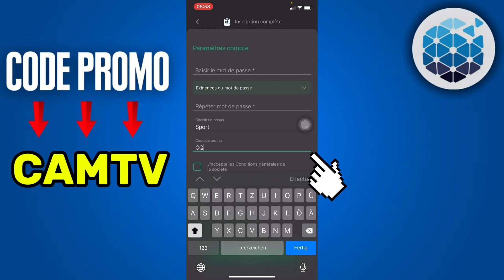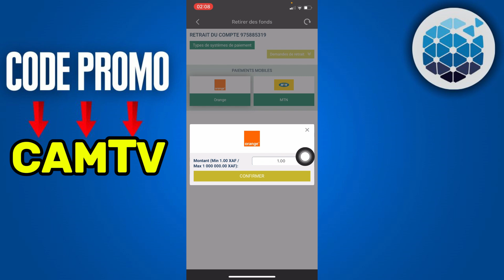Comment Faire Le Retrait Sur Betwinner | Comment Retirer Sur Betwinner